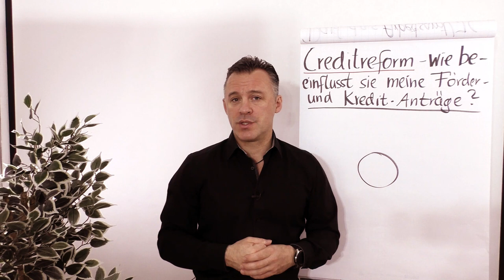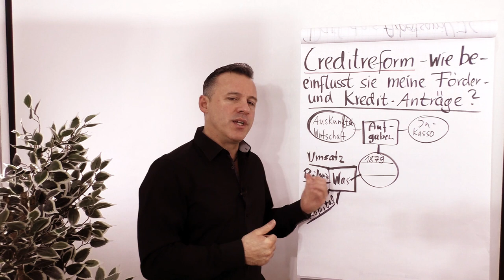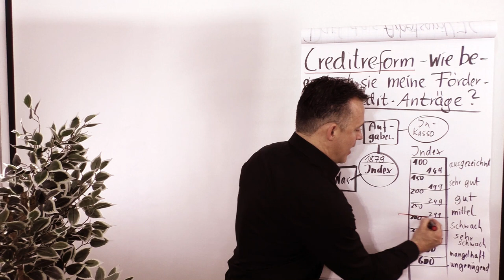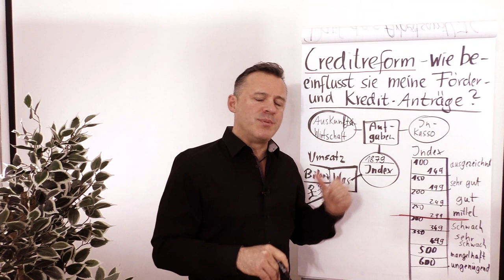Creditreform - wie beeinflusst sie meine Förder- und Kredit-Anträge?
In diesem Clip erklärt dir Daniel Schäfer, was die Creditreform ist, wie sie arbeitet und wie du eingestuft wirst.